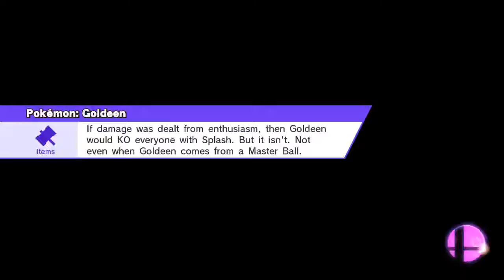Super Smash Bros. Wii U: Villager (OutcastAutumn) vs. Lucario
Flat Zone X (Ω Form)
Lucario, Villager